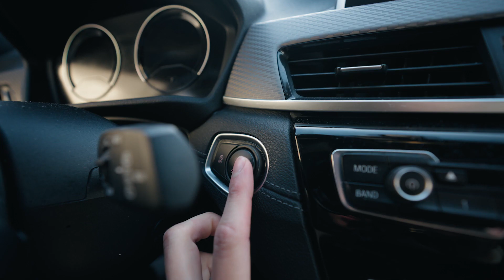Photographer Day in the Life | Studio Shoot Behind the Scenes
Back in the photography game1 Check out some behind the scenes

Saul Lopez